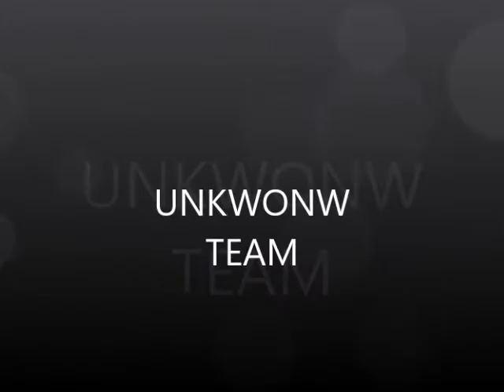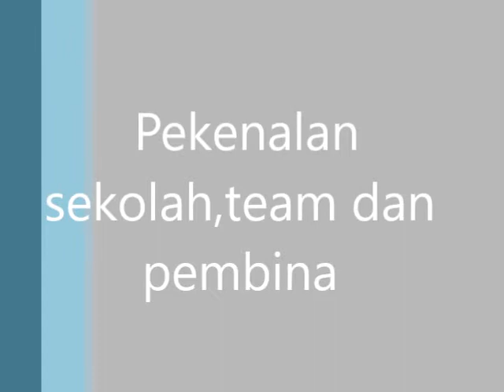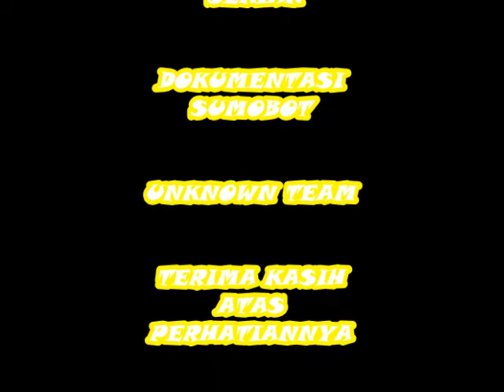ROBOT SUMO BY Akbar dan Thomas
Projeck Robotik MAN IC Padang Pariaman